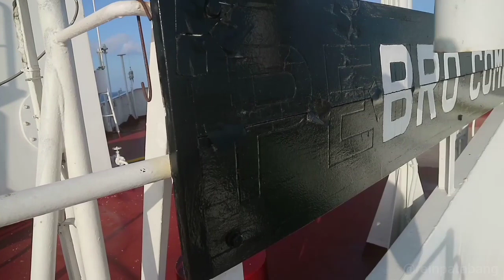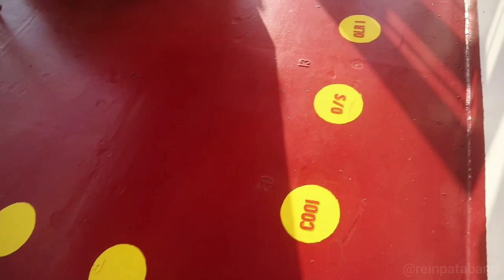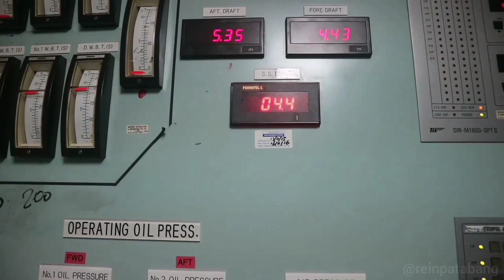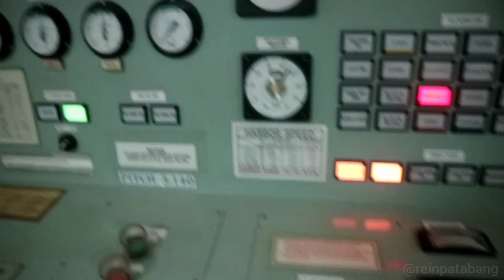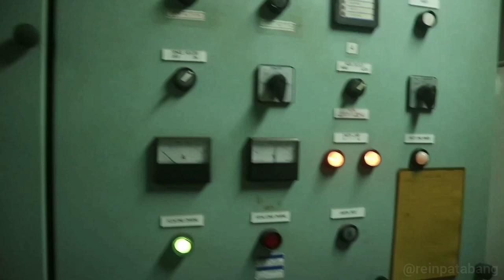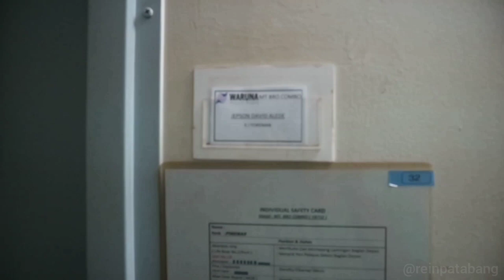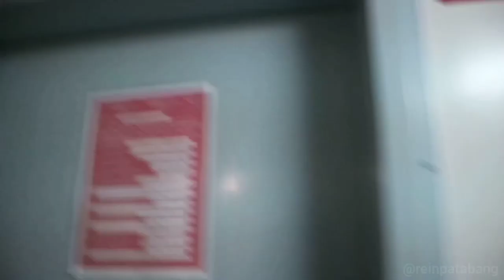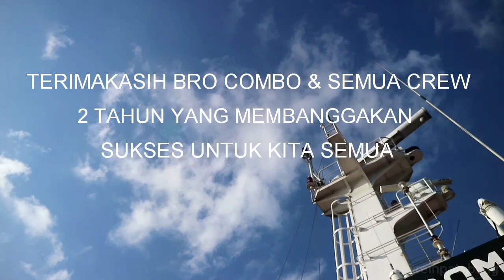AKOMODASI & ENGINE ROOM || KAPAL TANKER MT. BRO COMBO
BRO COMBO

BOBOT MATI (DWT) : 16597 T
TONASE KOTOR (GT) : 9947 T
TONASE BERSIH (NT) : 5193 T
PANJANG KESELURUHAN (LOA) : 143.5 M
LEBAR (B) : 22.5 M
MAX DARAFT : 8.7 M